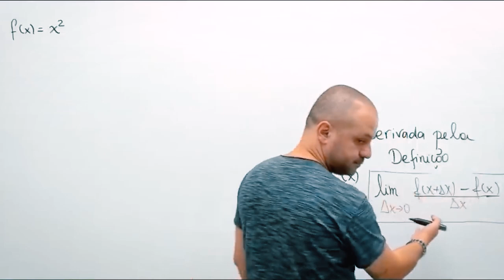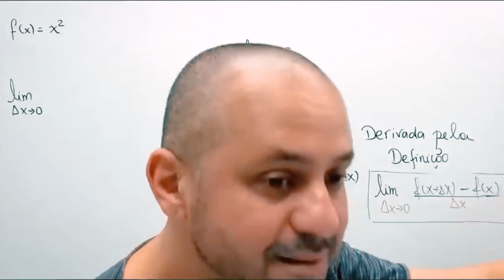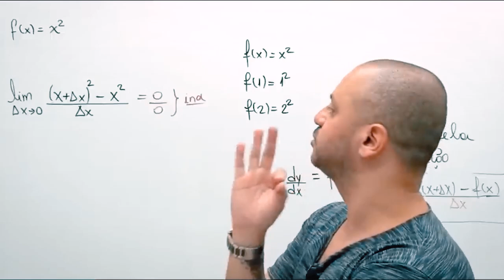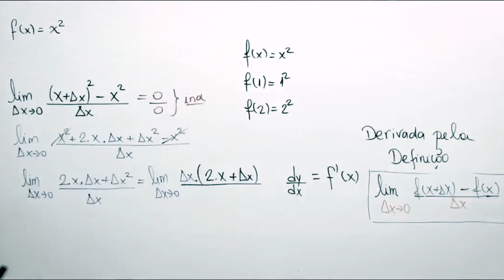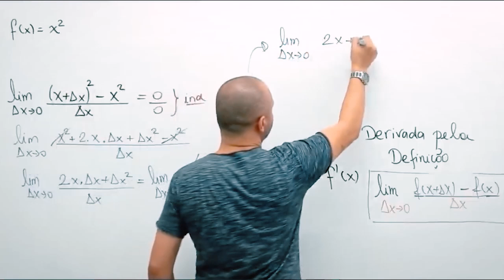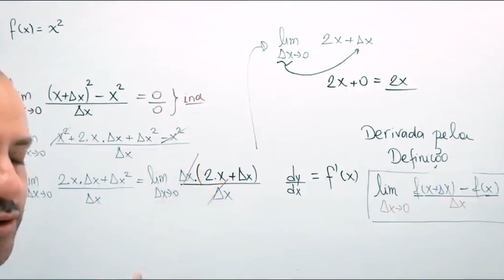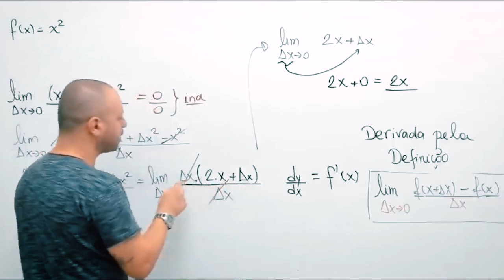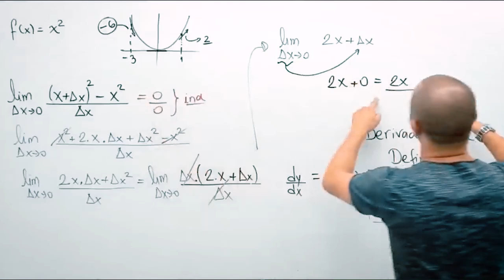Calculando a taxa de variação do foguete do Elon Musk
Seja nosso aluno ainda hoje, envie uma mensagem para o número a baixo no WhatsApp.